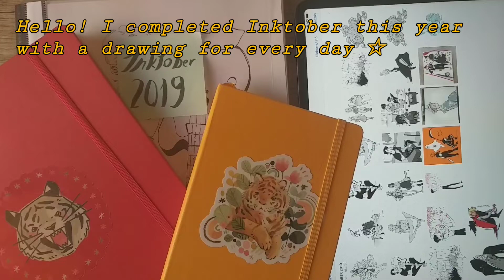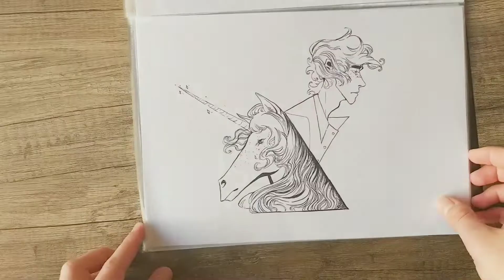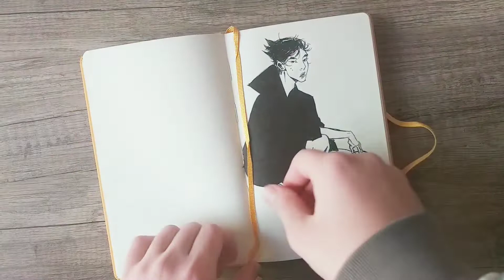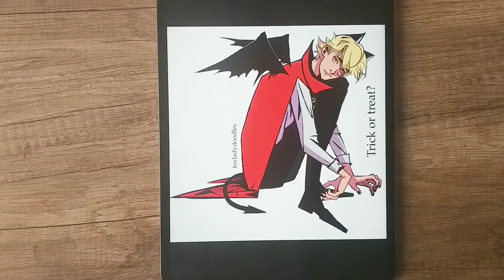I finished INKTOBER ● (Tour of 31 drawings!)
Inktober drawing/sketchbook tour!
I enjoyed this years Inktober so much! It was fun drawing  my OCs every day!💕
I hope you had an amazing Inktober too! Remember it's all about having fun, do as long as you enjoyed inking, you totally complished the challenge! 😊💕💕

Spoiler, I forgot to include at least 8 inktober pieces in this video! XD Sorry about that, but you can check them out on my instagram: